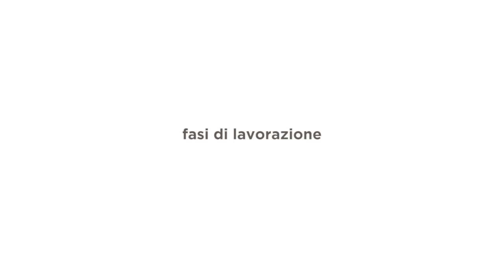Come verniciare il legno delle casette da giardino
In questo video vi spieghiamo come verniciare il legno delle nostre casette prima che a distanza di anni inizi a rovinarsi. Chi acquista una nostra casetta in legno da giardino può contare anche sul nostro supporto anche in seguito come ad esempio per la manutenzione a distanza di tempo. Questo prodotto e queste indicazioni sono valide anche per pitturare: staccionate,tettoie,scale,balconi,persiane,rivestimenti in legno e tanto altro.
Nel nostro sito vi diamo la possibilità d'acquistare direttamente ViviLegno